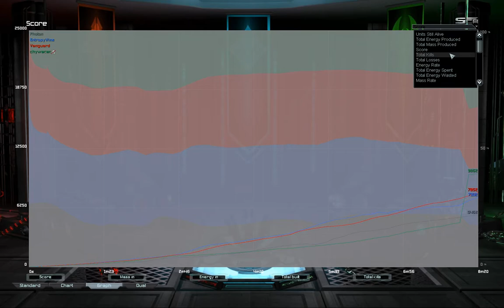Photon torpedo's win the game! Supreme Commander Forged Alliance Forever